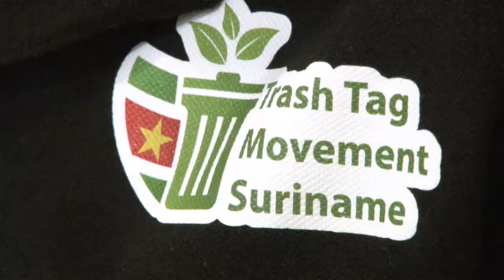12 11 2019 Fernandes Bottling Company NV neemt mileu aspect mee in bedrijfsbeleid